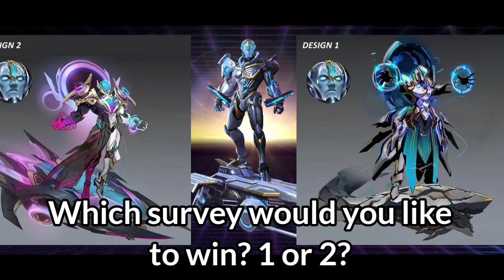Hero Gord & His Legend Skin Revamped | MLBB Revamp Update